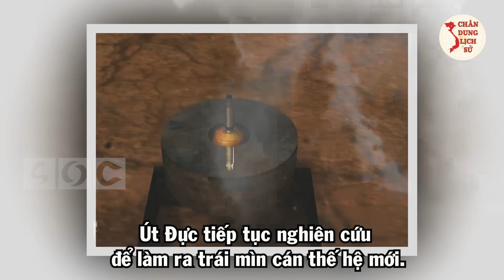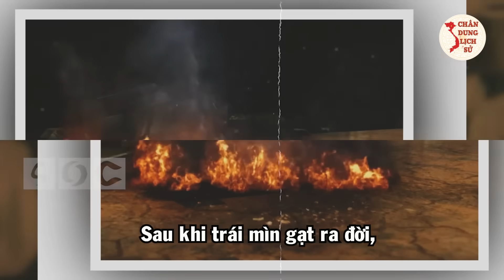Chân Dung "Cỗ Máy Phá Tăng" Của Quân Đội Nhân Dân Việt Nam - Anh Hùng Tô Văn Đực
Quý vị và các bạn thân mến, năm 1967, khi mới 24 tuổi, chàng trai Tô Văn Đực (Út Đực) được phong Anh hùng Lực lượng vũ trang nhân dân. Dù chỉ biết đọc, biết viết nhưng ông đã mày mò, nghiên cứu làm ra hàng chục khẩu súng các loại, chế tạo được mìn cán và nổi tiếng với trái mìn gạt, góp công lớn vào những chiến tích của quê hương trong cuộc kháng chiến chống Mỹ cứu nước. Để hiểu hơn về người anh hùng này, mời quý vị và các bạn theo dõi video ngay sau đây của Chân Dung Lịch Sử.